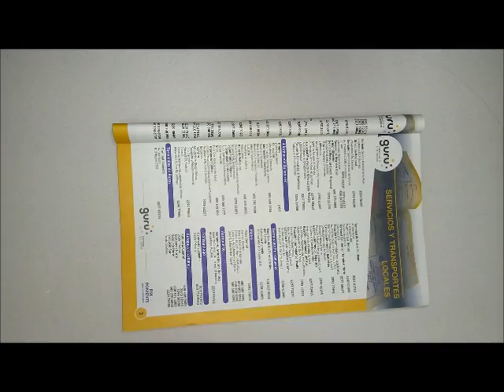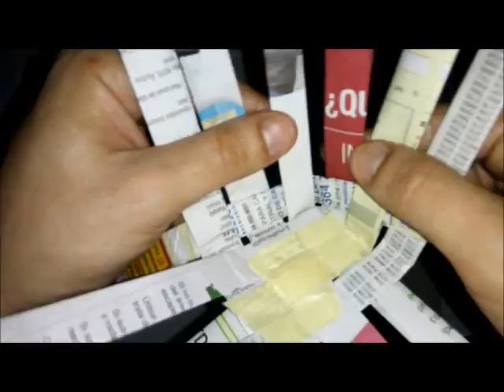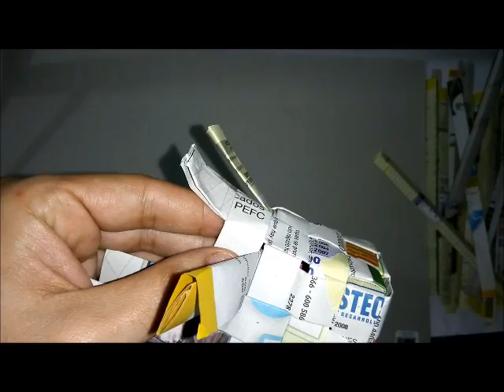Talleres Extraprogramáticos - Artes 3